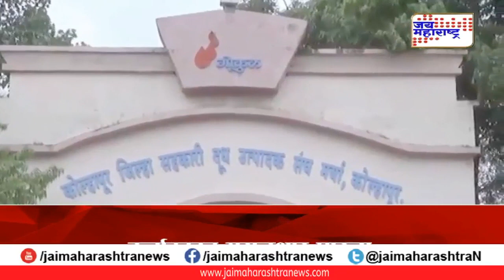Maharashtrafloods : पुरामुळे दूध संकलन बंद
Maharashtra has been reeling under heavy rains and floods. Several

districts have been affected due to rainfall. Hundreds of thousands of

people have been uprooted from their homes in Maharashtra. National

Disaster Response Force (NDRF) and State Disaster Response Force

(SRDF) are carrying out search and rescue operations all across the

flood-affected regions in the state.